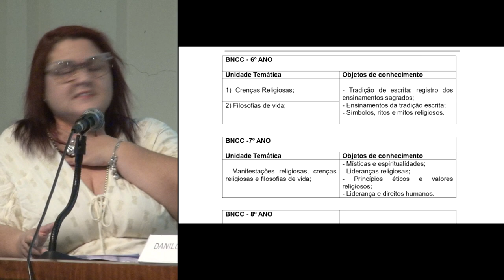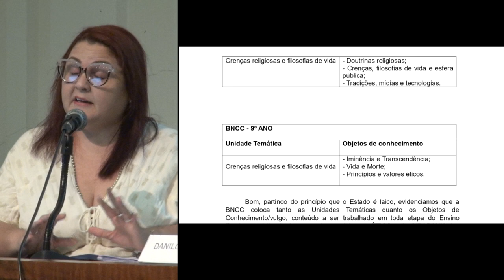XXIII Semana de História - Mesa Redonda I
Mesa-redonda
“Eterno retorno: a polêmica do Ensino Religioso na educação pública”
Mediadora: Prof.ª Dr.ª  Cristina de Cássia

Local: Auditório Lauro Vasconcelos, Faculdade de História - UFG

Terça-feira, 10 de setembro de 2024

Danilo Rabelo (CEPAE)

Cleusa Teixeira de Souza (ProfHistória - UFG, SEE-GO)

Robson Max de Oliveira Souza